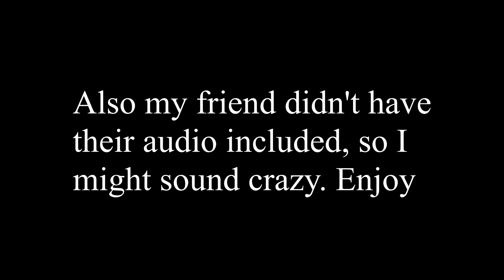I Did Alright |Overwatch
I have my moments.